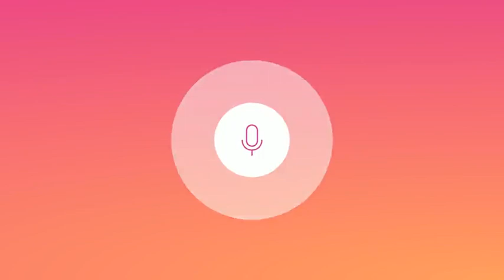Dry, Chapters 18-21 & Part Three Snapshots